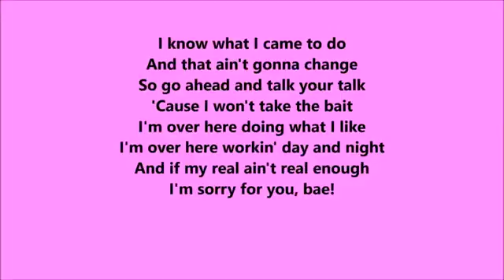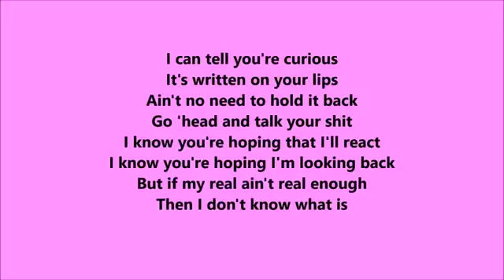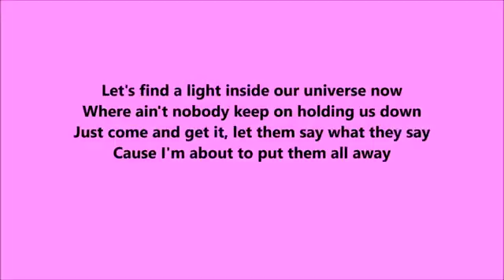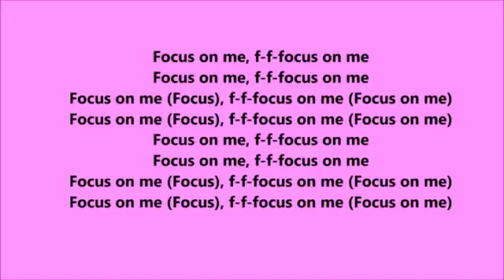Ariana Grande Focus [Lyrics] Aprende Ingles Online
¿TE GUSTA LA FOTOGRAFÍA? Y LLÉVATE UN EBOOK GRATIS